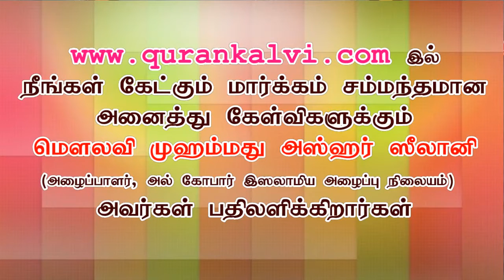கேள்வி பதில் - தொடர் சிறுநீர் கசிவு நோய் உள்ளவர்களின் தொழுகை நிலை என்ன?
குர்ஆன் கல்வி.காம் ன் கேள்வி பதில் பதிவுகள்
வழங்குபவர்: மௌலவி முஹம்மது அஸ்ஹர் ஸீலானி (அழைப்பாளர், அல் கோபார் இஸ்லாமிய அழைப்பு மையம்)